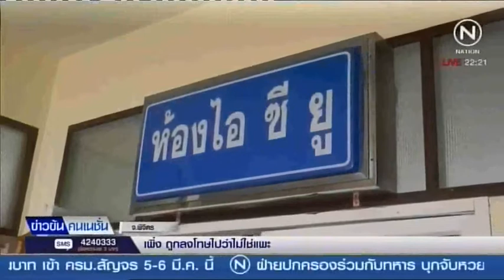พม.เข้าช่วยเหลือเด็กวัย 3 เดือน (Nation)